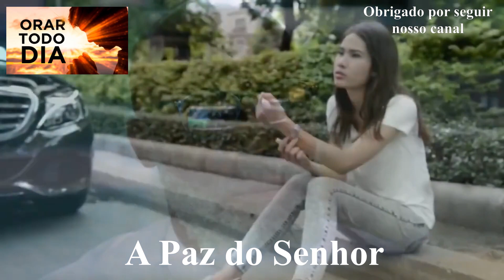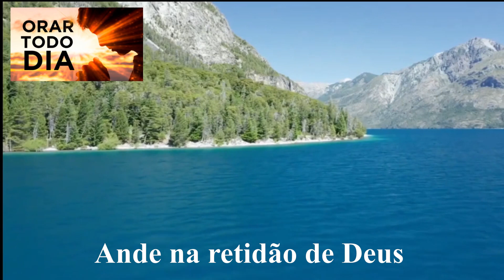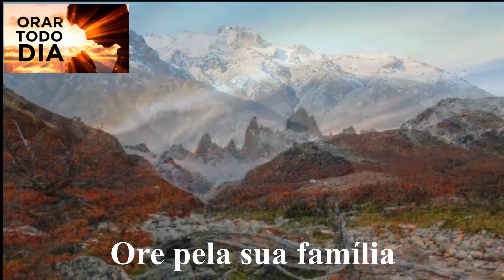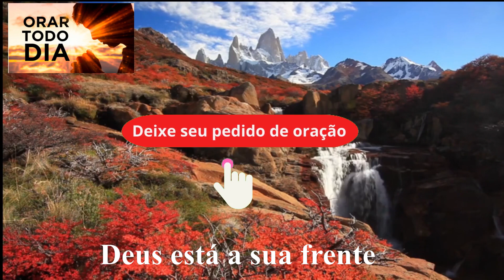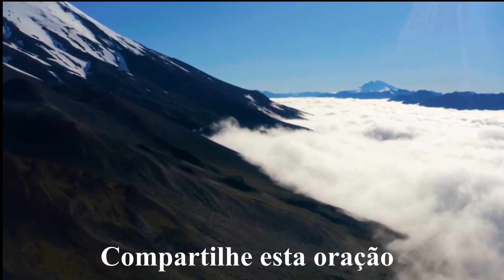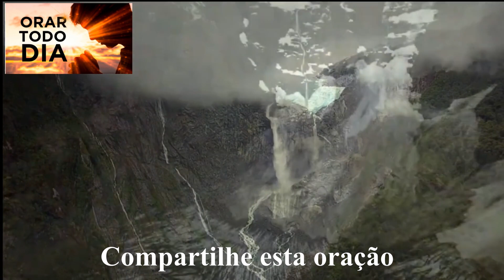CORRENTE DAS 18HS, SALMOS 23, ORE CONOSCO